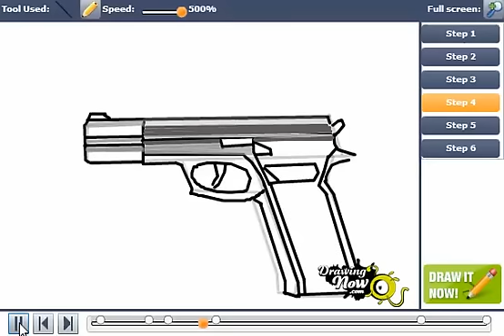How to Draw a Gun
You can see the original tutorial of How to Draw a Gun